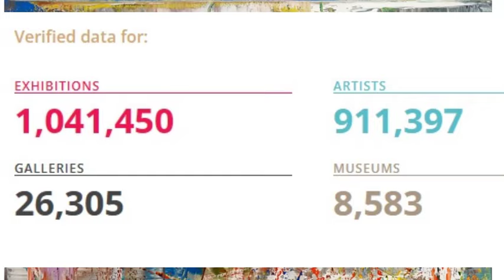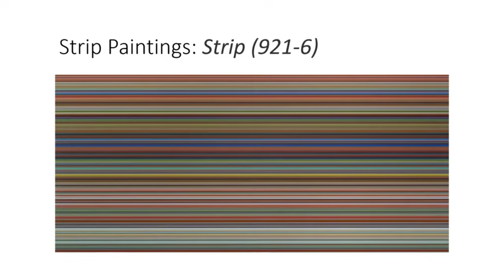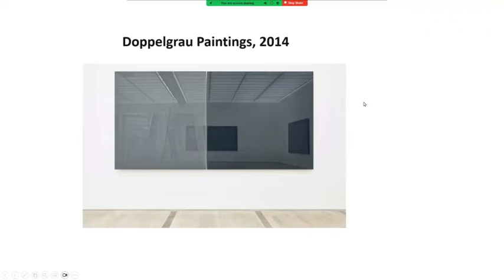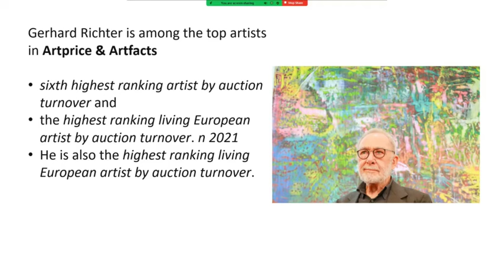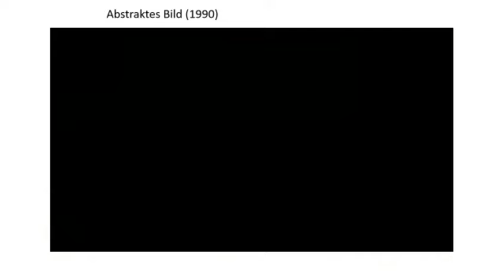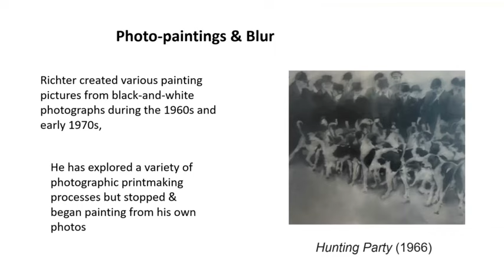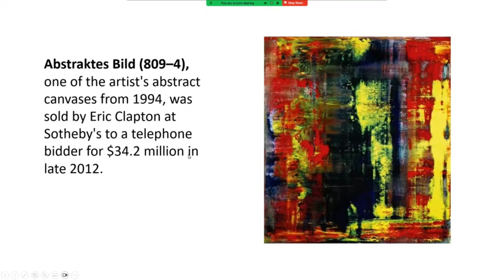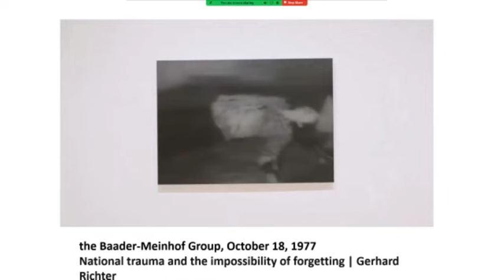Gerhard Richter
On Sunday we looked at the  artist Gerhard Richter, He was born in East Germany in 1932 and has been ranked as as the most influential living contemporary artist. He is at the top, or near the top of artist ratings measured both in auction prices for his work and in the number of exhibitions he is featured in. He is still producing works in his eighties and has continually adapted his output via new techniques and interests. I was surprised because I knew very little about him. After  looking more closely at his body of work, I am impressed by his skills and ability to adapt and change, but still don't feel a great affinity for much of his work